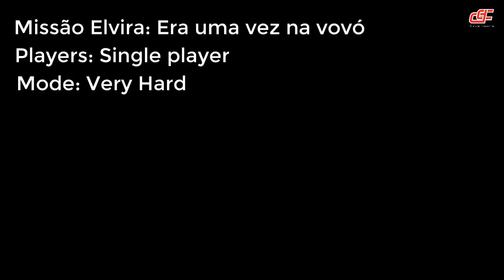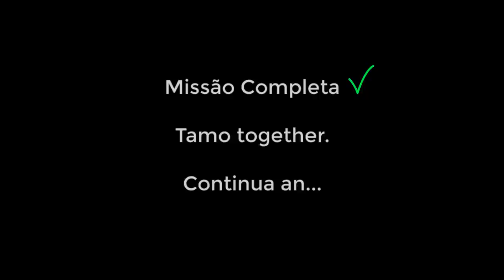ERA UMA VEZ NA ESTRADA DA VOVÓ - MISSÃO ELVIRA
Hora de testar o cabo da embreagem e nada melhor que a estrada da vovó para isso.

PARCEIROS:
MOTOSPRINT (Equipamentos de proteção para você feeelho)